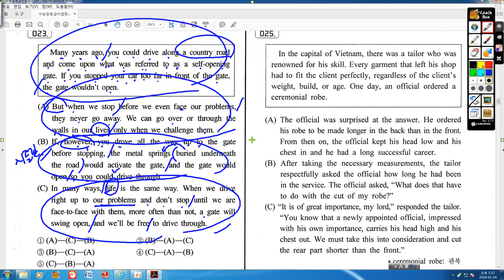수능일등급 고2 글의 순서 23번